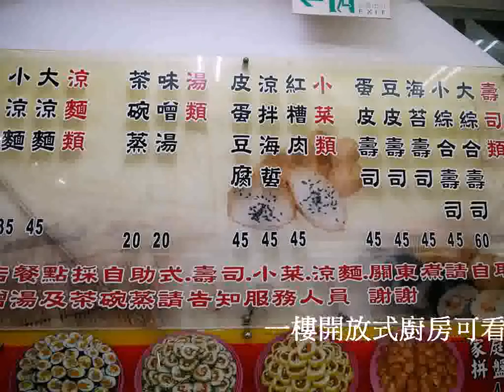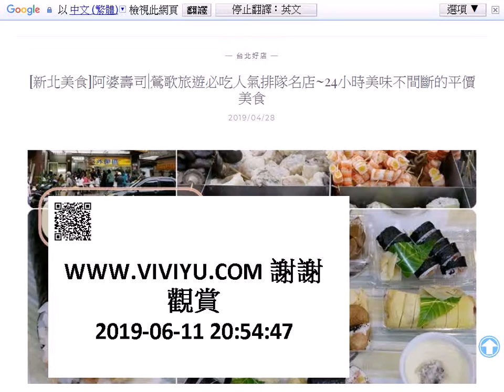[新北美食]阿婆壽司|鶯歌旅遊必吃人氣排隊名店~24小時美味不間斷的平價美食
不少人喜歡到鶯歌老街旅遊，自然不可以錯過在地美食，這家排隊美食『阿婆壽司』絕對不可錯過，雖然到處都有分店，但只有這間本店才是24小時營業，種類最齊全能同時吃到最多樣式，連最新口味都可以挑選到，常吃餐點有各式壽司卷、茶碗蒸、味增湯與關東煮等，餐點新鮮可口都是大眾口味，平價消費價格可以大膽一次點很多，這樣美味平民美食忍不住要跟大家分享。
阿婆壽司
地址：239新北市鶯歌區中正一路63號
營業時間：無固定休息日 24小時營業
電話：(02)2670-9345